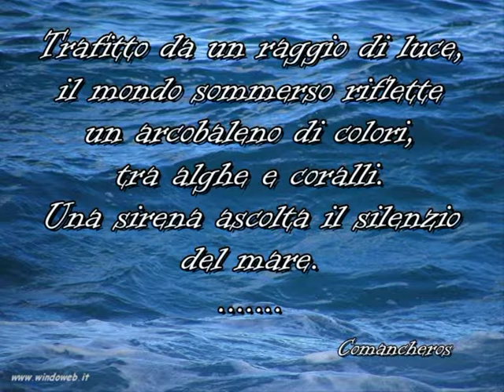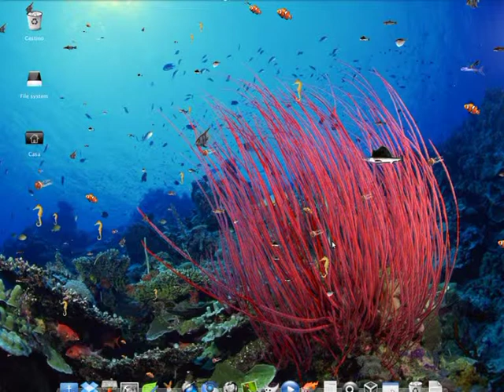FONDALI MARINI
Descrizione
la vita, i colori, le luci degli abissi marini